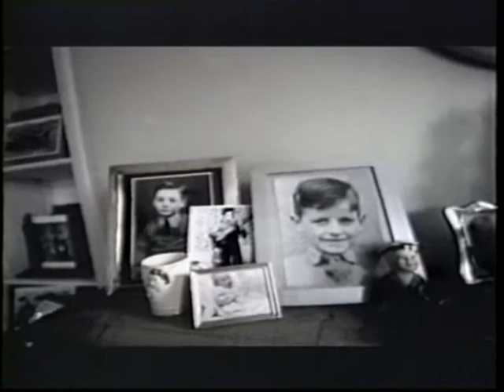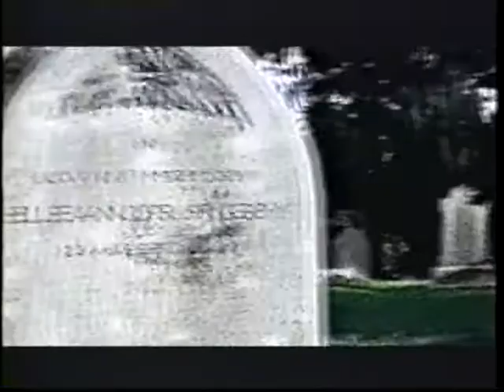Tom Satriano- Free As a Bird (pre-Beatles version) cover 1995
In November, 1995 I was able to record my own version of Free As A Bird before The Beatles version was released.  I had John's demo as a guide, but I thought that Paul would add a musical piece to the song- making it a true Lennon-McCartney composition.  Lennon's demo needed something- so I loved the idea of writing something before their version came out, so I wrote two McCartney-like sections and finished it all the Friday before the ABC airing that Sunday.  I like what The Threetles did to John's demo but I like mine better!  The Beatles video also syncs up well with my version!  Thanks to Steve Cooper for his help and his studio.
That following Monday morning I was invited to an interview on a local Denver TV station.
What a fun time!  Enjoy!

FREE AS A BIRD
Free as a bird. It's the next best thing to be...free as a bird.
Home...home and dry.  Like a homing bird I fly...
Who's a bird on wing?

Whatever happened to the life that we once knew?
Everybody drank from the fountain.
Where to go from the top of the mountain?

Whatever happened to that thing we started?
Did it really ever fall?
What's gonna happen now?
Gone too quickly and the sun is setting on us all.
And if I could say it to you.  If I could fly with you too.

(Inst)

Now that the fanfare has faded I'm fickle and jilted...
I'm jealous and jaded.  I'm crying.
It's true that I miss you.
Where is the voice of tomorrow when all that I witness is tragedy,
sorrow and strife for the rest of my life?
What if I could sing it with you?  If I could fly with you too.

Home...home and dry.  Like a homing bird I fly.  A bird on wing.
Free as a bird.  It's the next best thing to be.  Free at last.

Free as a bird.  It's the next best thing to be.  Like a bird on wing.